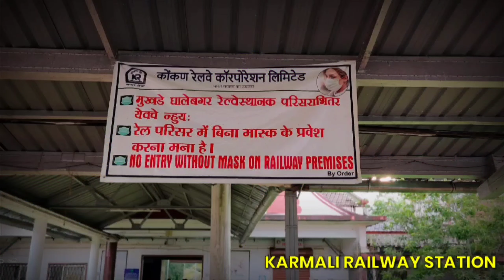Konkan railway Electrification progress in Goa Latest update | Karmali railway station | August 2020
Hello everyone!

This video is of the Konkanrailway electrification progress in Goa state The OHE poles are erected at some places whereas at some places only foundation works are completed The electrification work is under progress in the entire state Currently there are no trains operations in North Goa due to Pernem tunnel wall collapse issue The Roha - Verna electrification is undertaken by L&T and Verna - Thokur is undertaken by KPTL

In this video you will get to see
:- Karmali railway station electrification work
:- Oldgoa Tunnel electrification work
:- Poles erected at Zuari river bridge
:- Karmali railway station in lockdown condition
:- Concreting at Karmali railway station
:- Roha - Verna electrification work progress

It was raining very heavily at Zuari bridge as a result it was very difficult to shoot properly